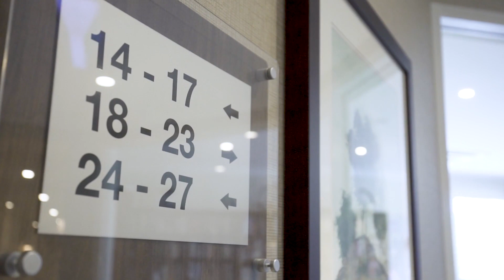Bolton Clarke, Templestowe Manor, Lower Templestowe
Nestled in the beautiful surrounds of Lower Templestowe, Templestowe Manor is a Signature home that provides high-quality aged care in a friendly, secure and comfortable residential environment.